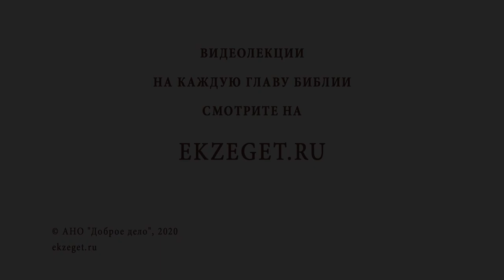"А Я говорю вам: не противься злому" (Мф. 5:39). Игумен Лука (Степанов)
В сегодняшнем видео с игуменом Лукой (Степановым) рассуждаем на тему "А Я говорю вам: не противься злому"(Мф. 5:39) и касаемся следующих тем:

🔸Понимание Нагорной проповеди Христа.
🔸Мстительность есть порождение злого духа.
🔸Любовь к ближнему.
🔸Умение владеть эмоциями.
🔸Сохранить мир в себе.
🔸Зло, исходящее от нас, самый сильный яд.
🔸Умение найти образ Божий в каждом человеке.